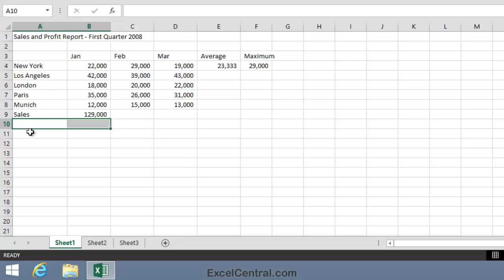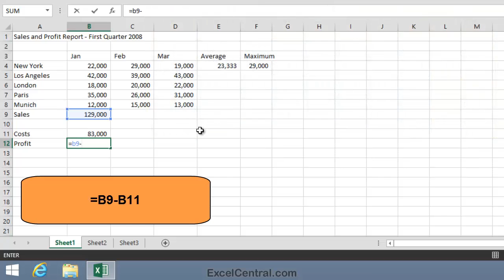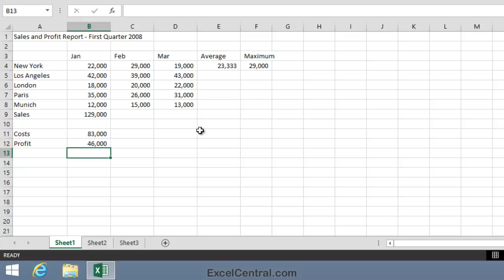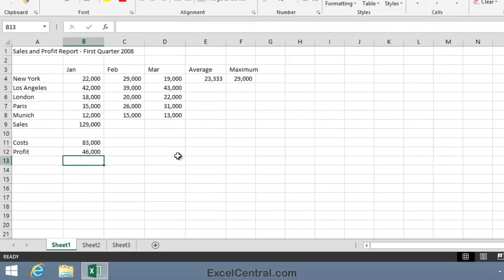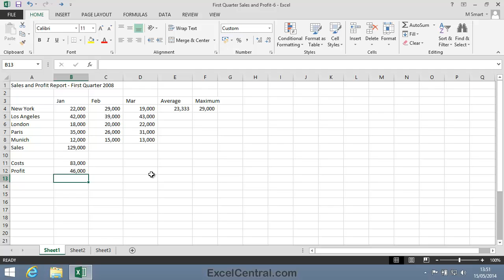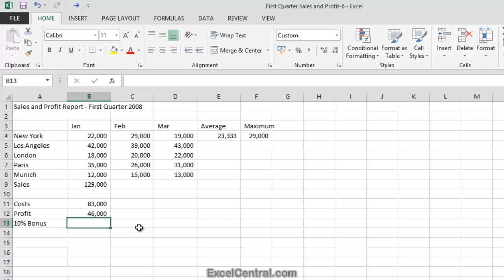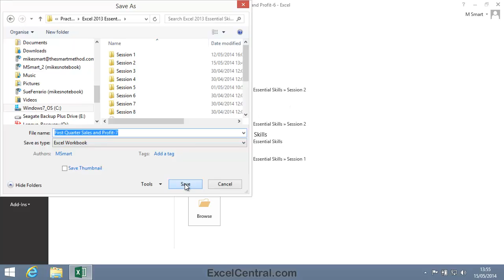2-12: Create Excel formulas the correct, professional way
Beginners often type Excel formulas such as "A4*B8" straight into the keyboard - but that's not how professionals work!  This lesson shares the secret of massive productivity  by showing how to create formulas the correct and professional way.

This video comes from the "Doing Useful Work with Excel" session (Session 2 in our YouTube Excel Essential Skills free video training course).